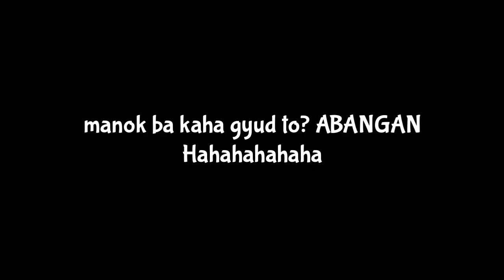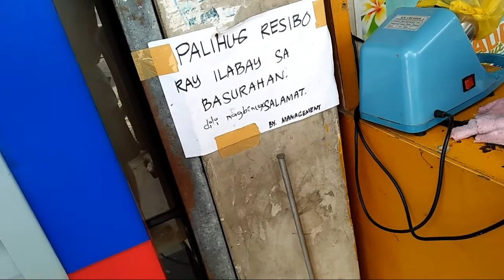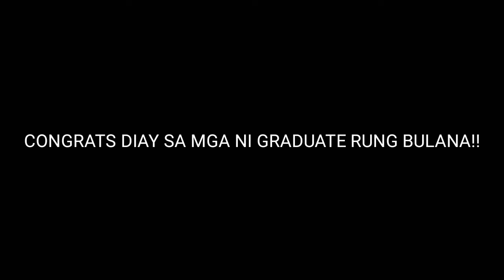SEMANA SANTA INSANITY | Bisaya VLOG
RIP jokes and kubal sa nawong hahaha bad kaayo ko kay dakong holy week, sige rang gakatawa hahahaha

Fifth Harmony ft. Gucci Mane - Down

Peace out.